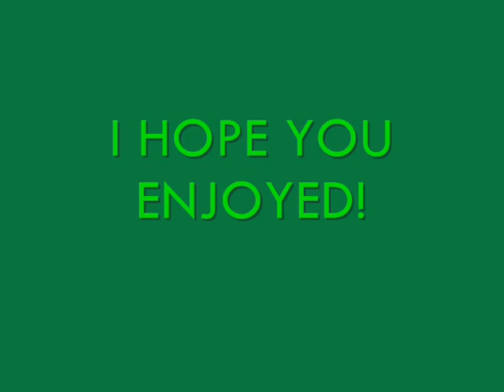Mini Marble Golf - DC Pre-WR 21.68s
EDIT: Akantor got 20.01s. Nice job bro.